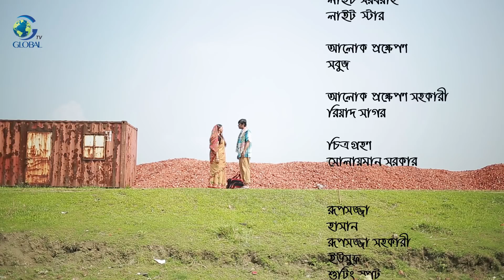Shabnom Er Ditiyo Golpo | শবনমের দ্বিতীয় গল্প | Prova | Anisur Rahman Milon | Bangla Natok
Drama: Shabnom Er Ditiyo Golpo
Writer & Director : shetu arif
Artist: Prova, Anisur Rahman Milon, Hindol Roy

Online Partner:
Pathik

Global Tv Bangladesh Official Address:
Bangladesh Address: Road#13, House#120, Block- E, Banani